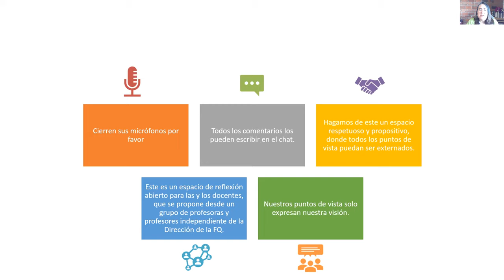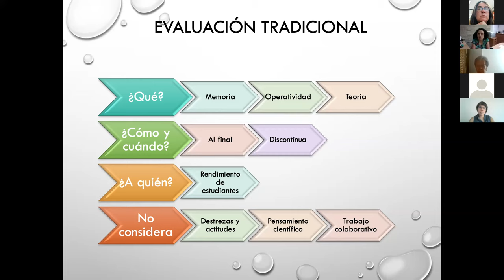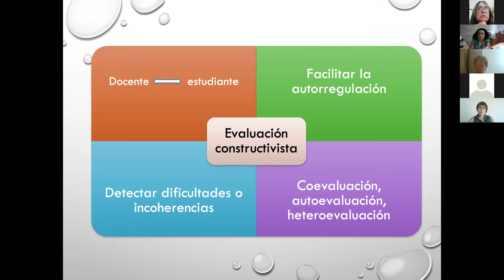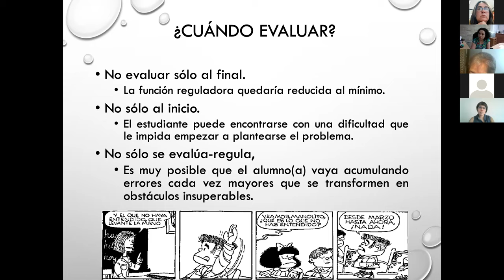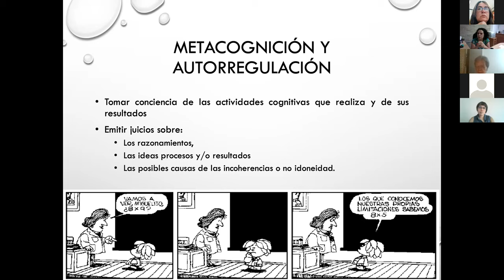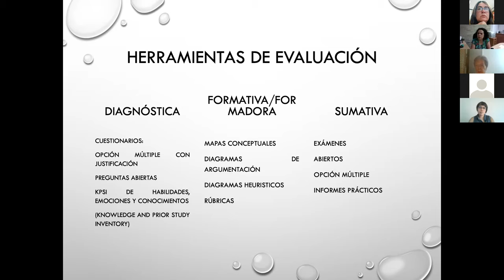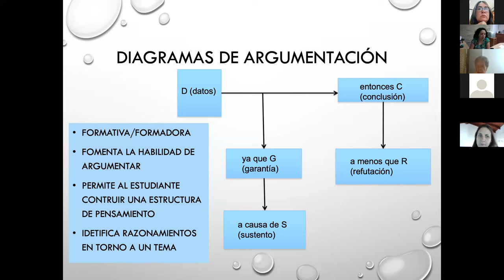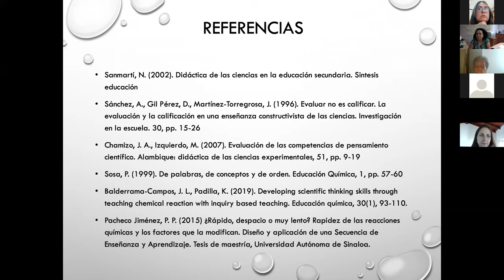La evaluación como proceso de autorreflexión.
Dentro del SeminarioDocente organizado por el grupo de Reflexiones Sobre la Enseñanza de las Ciencias en escenarios diversos, presentamos a la Dra. Kira Padilla Martínez, profesora del departamento de Física y Química Teórica de la Facultad de Química de la UNAM, con una charla introductoria sobre Evaluación.